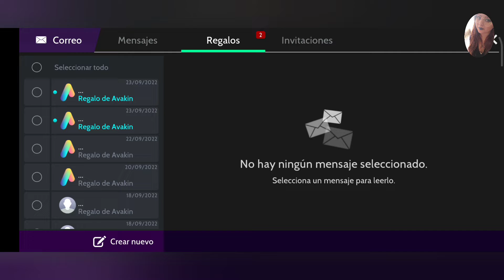avakin life fiesta latina